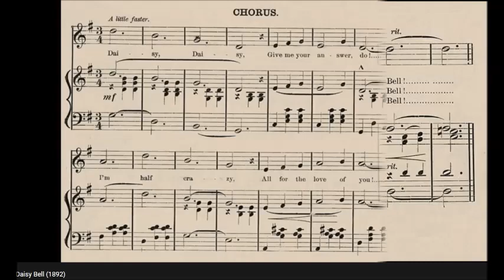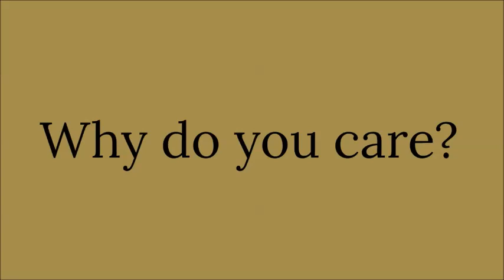"Daisy Bell" - Love Song turned Gruesome TikTok Trend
How many of you have the song "Daisy Bell" pop up on your FYP?